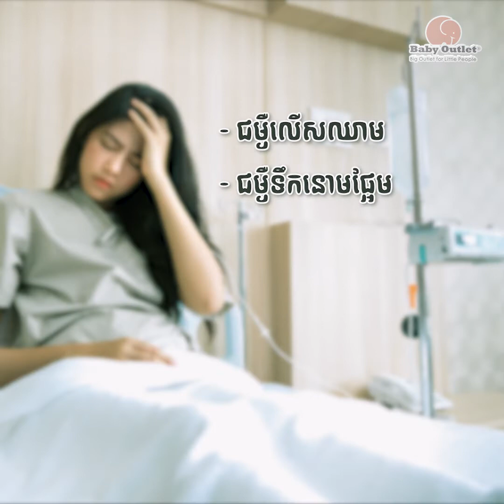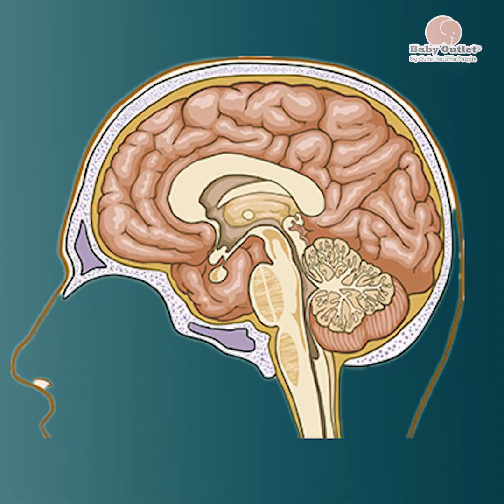អ្នកមានកូនតូច | ពពោះ 4ខែ គួរតែពិនិត្យលើអ្វីខ្លះ? | Baby Outlet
អ្នកម៉ាក់ពពោះបាន 4ខែ តើគួរតែពិនិត្យលើអ្វីខ្លះ?

ការពិនិត្យផ្ទៃពោះជារឿងសំខាន់ដែលអ្នកម៉ាក់ពពោះគ្រប់រូបត្រូវយកចិត្តទុកដាក់ ដើម្បីធានាបានថាខ្លួន និងកូនក្នុងផ្ទៃមានសុខភាពល្អ មិនមានបញ្ហាអ្វីនោះឡើយ 🤰🏻
®បេប៊ីអោតឡេត
ហាងឯកទេសទំនិញកុមារ 15000+ មុខ សម្រាប់ទារក កុមារ និង ស្ត្រីមានផ្ទៃពោះ
Baby Specialized Store 15000+ Choices for newborn, baby and pregnant woman